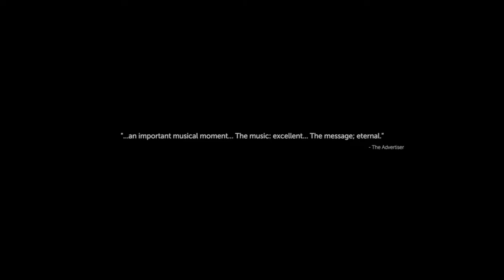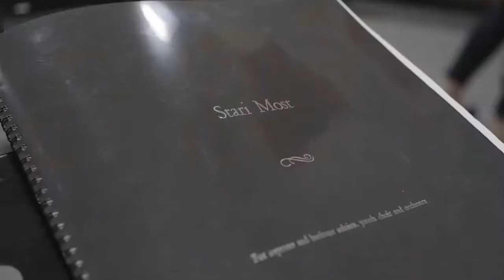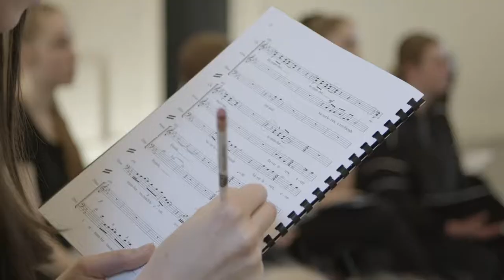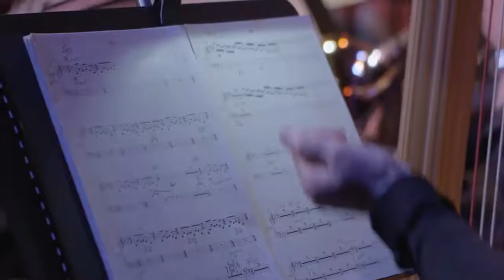The Concert for Compassion 1